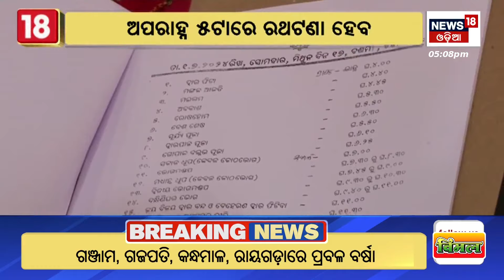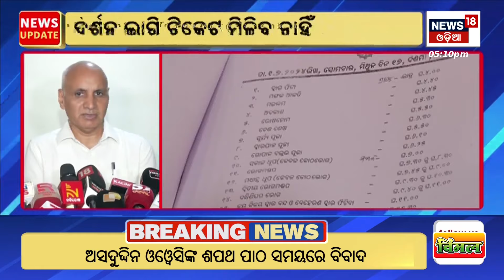Puri Jagannath Temple : ୫୩ ବର୍ଷ ପରେ ବଦଳି ବିରଳଲା ରଥ ଯାତ୍ରା ନୀତି | Rath Yatra | chhatisanijog meeting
Puri Jagannath Temple : ୫୩ ବର୍ଷ ପରେ ବଦଳି ବିରଳଲା ରଥ ଯାତ୍ରା ନୀତି | Rath Yatra | chhatisanijog meeting | hhatisanijog meeting Chhatisha Niyog meeting on Rath Yatra held today in Puri